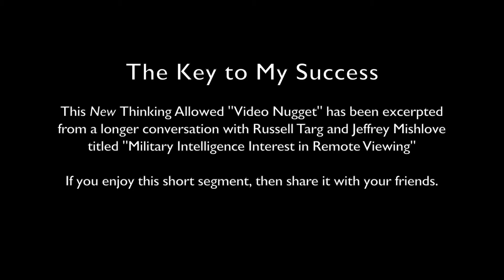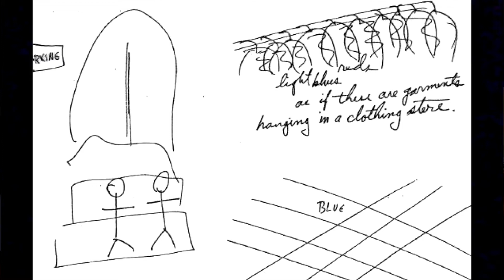Video Nugget: The Key to My Success with Russell Targ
This New Thinking Allowed "Video Nugget" has been excerpted from a longer conversation with Russell Targ and Jeffrey Mishlove titled "Military Intelligence Interest in Remote Viewing".